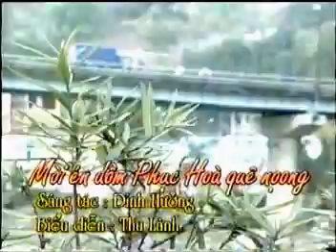Mời én dồm Phục Hòa quê Noong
Sáng tác: Đinh Hương
Biểu diễn: Thu Lành